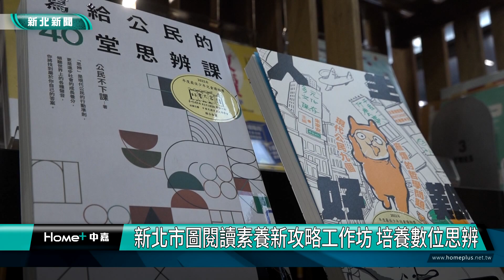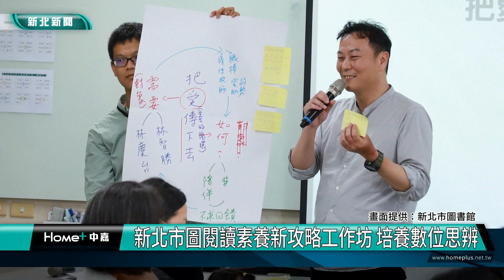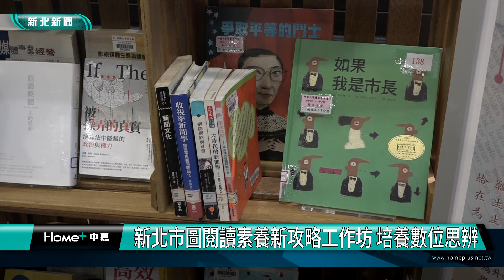媒體 識讀|新北市圖閱讀素養新攻略工作坊 培養數位思辨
為鼓勵學子善用暑假時間增進閱讀素養及學習力，新北市圖書館特別推出「閱讀素養新攻略」工作坊，邀請到知名作家、記者、播客、以及專家學者等，引導學生提升閱讀理解能力，同時加入媒體識讀課程，讓大家在假訊息四處亂竄的資訊時代，能培養思辨能力，不盲目地照單全收。
在新課綱時代，如何提升孩子的閱讀素養，一直是家長關心的議題，而日新月異的網路媒體及社群平臺，也讓現在的孩子很容易受到錯誤的假訊息影響，為幫助民眾提升個人媒體識讀能力，板橋江子翠分館特別與江翠國中、中嘉數位股份有限公司、以及台灣媒體觀察教育基金會合作，從8月26日起至9月16日止，推出「閱讀素養新攻略」工作坊，江子翠分館主任李祖緯表示，透過專業媒體工作者與專家學者的分享，教導大小朋友透過有策略的引導，從閱讀中開展出分析與思辨力。
李祖緯表示，第一週26日將邀請曾經在公視企劃主持過「記者真心話」系列影片的獨立新聞工作者方君竹，透過案例實作，告訴大家如何查證訊息、破解假新聞；而27日則是邀請品學堂創辦人，同時也是青少年閱讀素養的先鋒推手黃國珍，將為大家解密閱讀素養的學習心法。
在9/9則是由銘傳大學新媒體暨傳播管理學系助理教授林果葶，與大家分享自媒體時代不可不知的「媒體素養」，9/16請到Podcast網路播客賴麒全教大家如何辨識假消息，解讀訊息背後的真相；另外還有主題書展與電影、以及繪本故事DIY等活動，活動免費，即日起開放報名，詳細活動資訊及報名方式請至新北市立圖書館網站查詢。